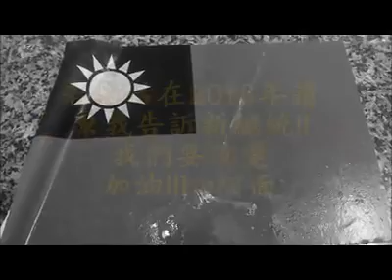【蘋果日報2016總統大選之總統我有話要說-阿面】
網友阿面想告訴 2016年新任總統：我們一定要改變！We have to Change~